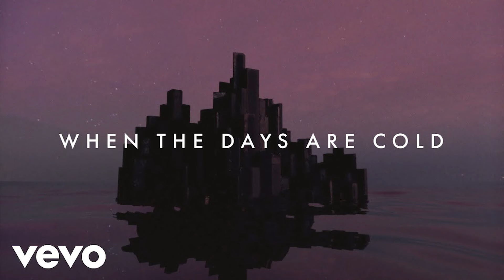Imagine Dragons - Demons (Lyric Video) anh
More Music :
  ✔️ Follow duopa:

 • Melodic House

🚫 Our channel aims to bring great music to fans around the world, if you want to use the music/background in this video, please contact the artist.

We will respond satisfactorily within 48 hours. PLEASE do not choose YouTube strikes.